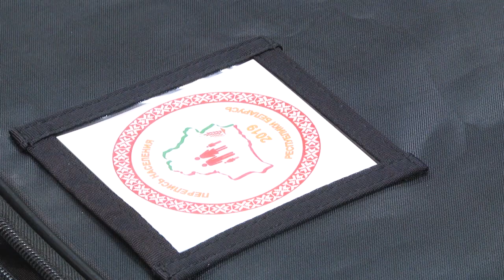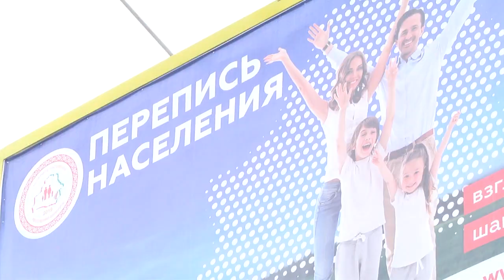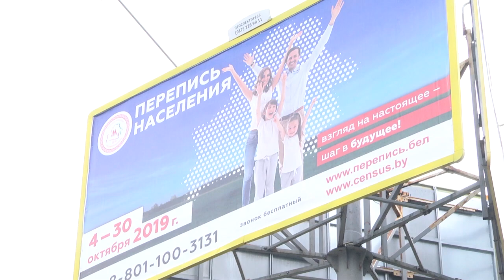2019-10-04 г. Брест. Брифинг в Брестском облисполкоме: старт переписи. Новости на Буг-ТВ.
Сколько и где будет построено новых детских садов, школ и больниц? Где пройдут новые транспортные маршруты, и какие изменения, в целом, произойдут в Беларуси в ближайшие 5-10 лет?  Лишь от того, насколько ответственно каждый из нас подойдёт к вопросу переписи населения, которая стартовала уже сегодня и продлится до 30 октября, зависят дальнейшие преобразования и изменения в стране, а также качество жизни её жителей. Именно об этом говорили накануне на брифинге, который состоялся в Брестском облисполкоме.